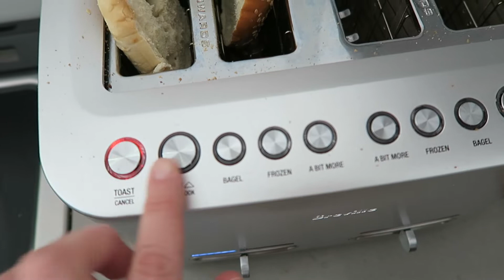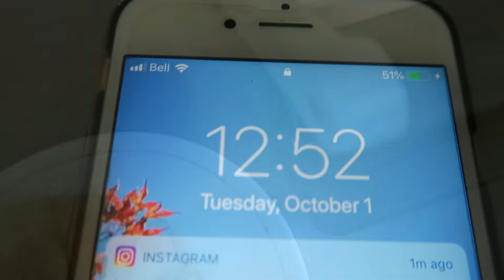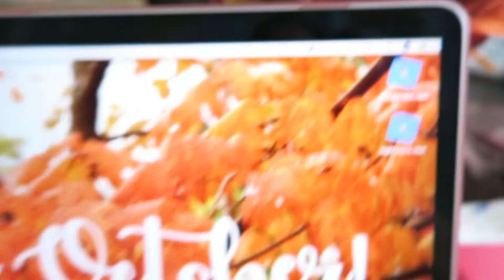Vlogtober Day 1: Happy Vlogtober 2019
Pump Up The  Quality to 1080p!